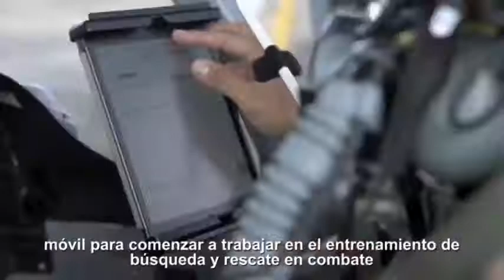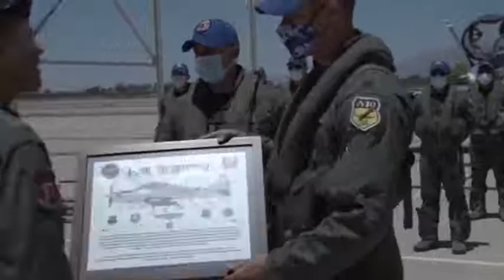FAC RED FLAG RESCUE 2021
La rigurosa preparación de las tripulaciones de su Fuerza Aérea Colombiana le ha permitido operar junto al Escuadrón de aeronaves A-10 Thunderbolt II de la USAF en misiones de rescate Aéreo o CSAR. Asi la fuerza Aerea Colombiana esta a la altura de grandes misiones con nuestros aliados de EEUU y de la OTAN-.